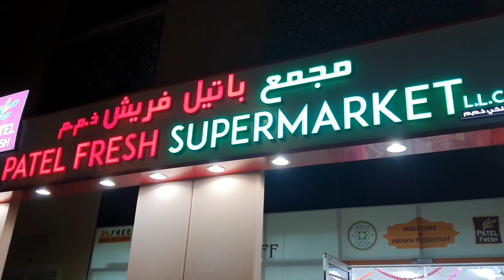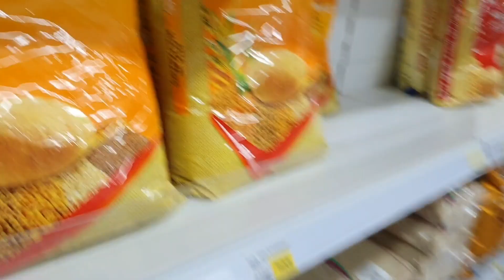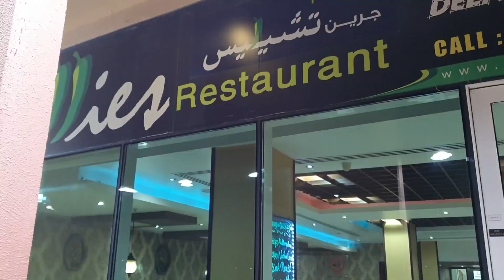Diwali Prepration | Meena Bazaar | Hema's World